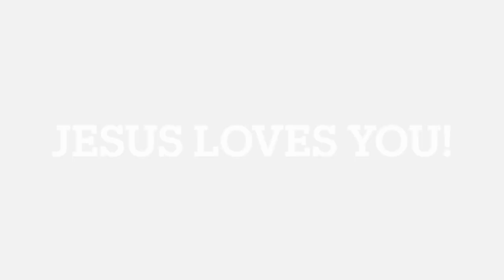Testimonies of Losa Nimo, Lyricxon Mariner and Ana Tovo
These are the brief testimonies of our beloved sisters from JJM NZ. These were shared at a Youth Rally that JJM was asked to host in Hamilton, New Zealand on May 1st 2021. Be Blessed.